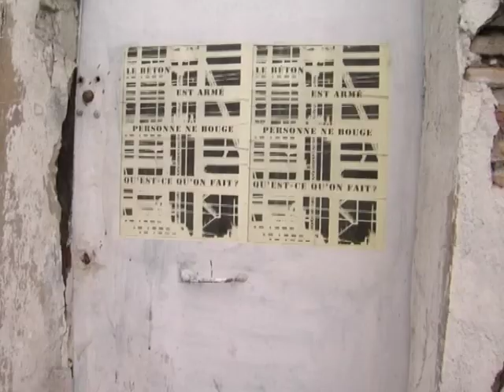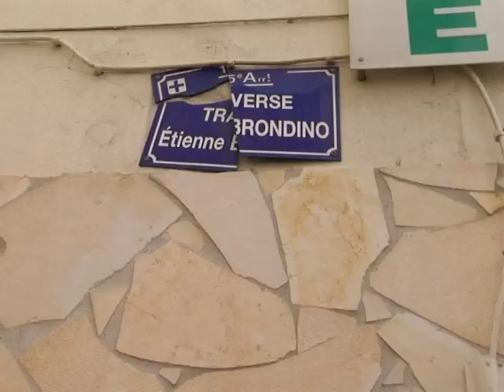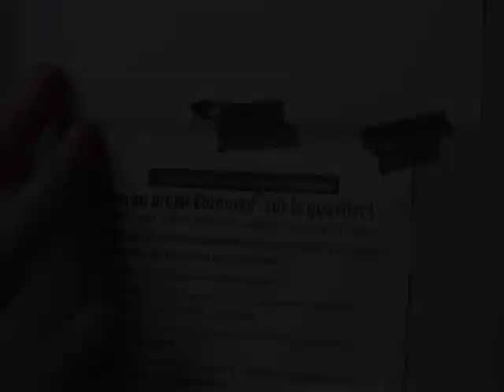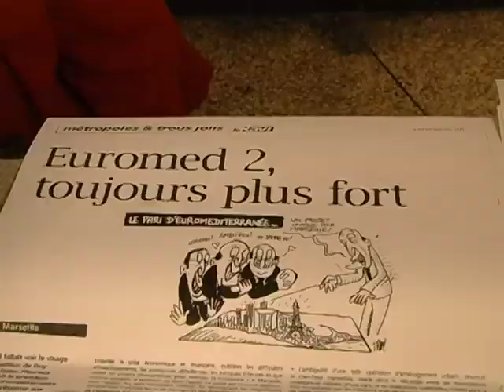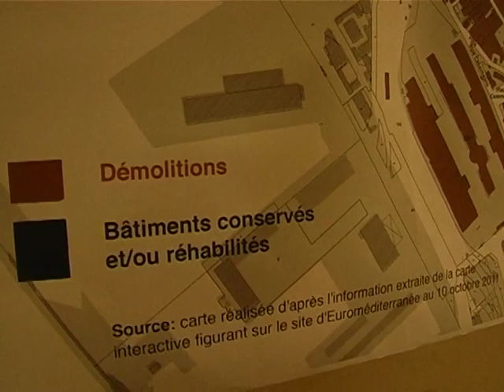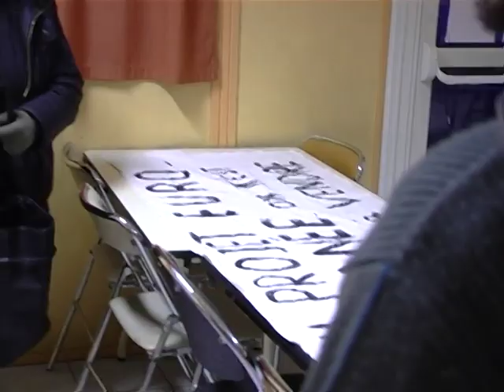On se laisse pas faire (2012) /Quartier des Crottes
Film réalisé en 2012 dans le quartier des Crottes par les collectifs : On se laisse pas faire, Regarde à vue et Primitivi